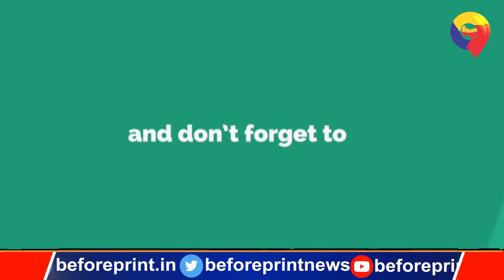Paliganj में भैंस पर बैठकर Nomination के लिए पहुंचे MLA Candidate, सुनिए क्या बोले